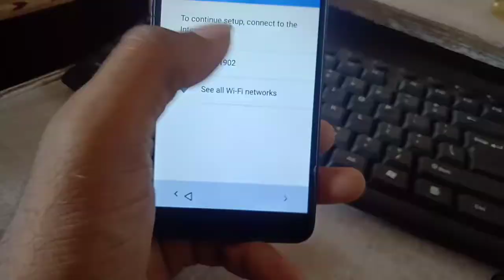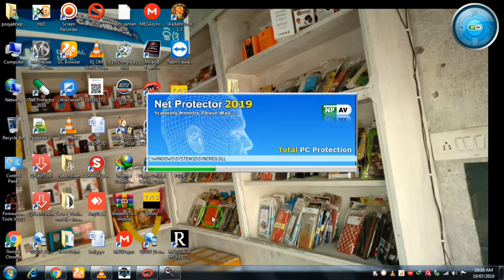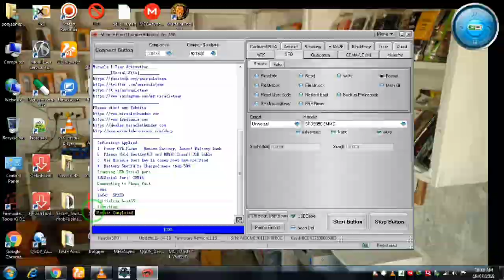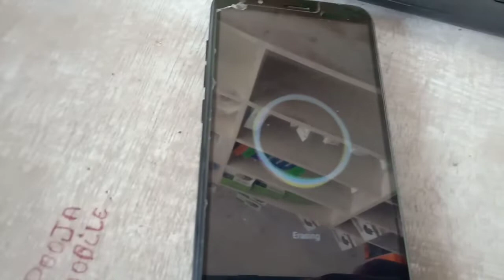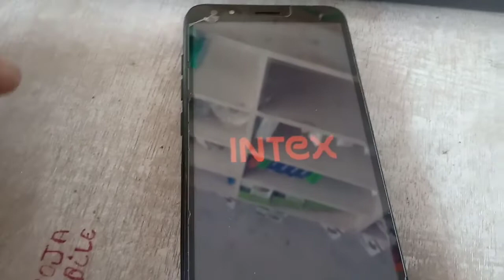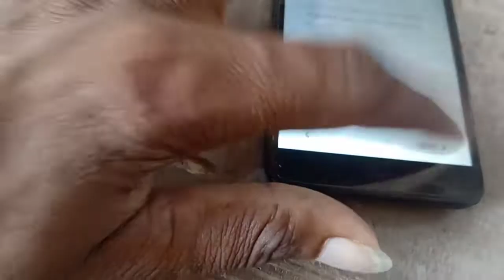How to FRP unlock Intex infinity 33 ip1058nd one click miracle crack